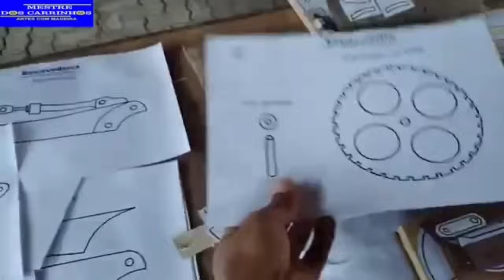INCRÍVEL ESCAVADEIRA DE MADEIRA FEITA COM PALETES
No vídeo de hoje eu separei um time-lapse de como fazer uma Réplica de madeira da Escavadeira articulada no passo a passo, espero que gostem!

Faça o seu primeiro jeep de madeira

Aprenda a construir carrinhos de madeira em miniatura com ferramentas simples no quintal de casa